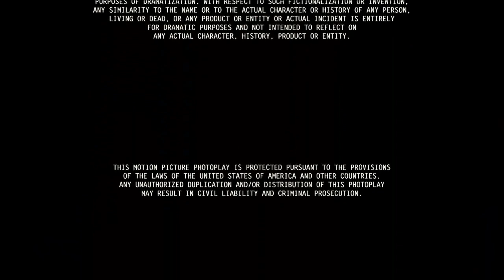Moneyball (2011) end credits (AMC live Channel)